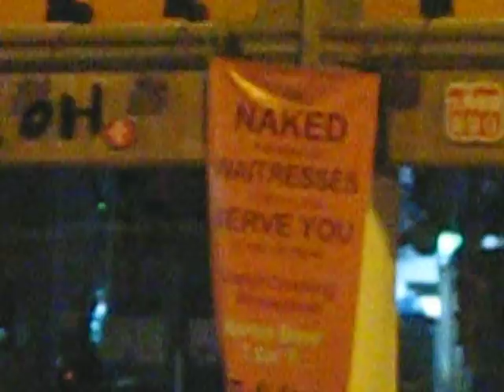SISF 2012 The last daramtic night in Singapore - Part 2.AVI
Pushing car around at 3.30 am. Great job guys. You are my heros ^^